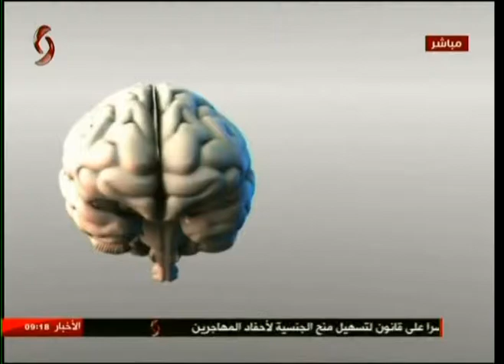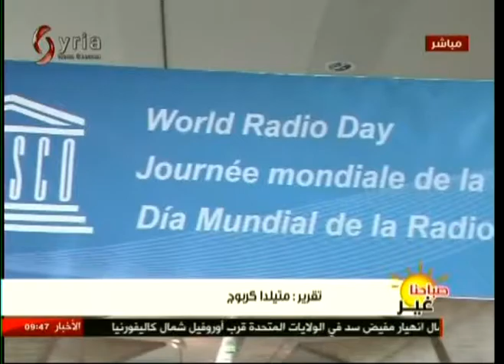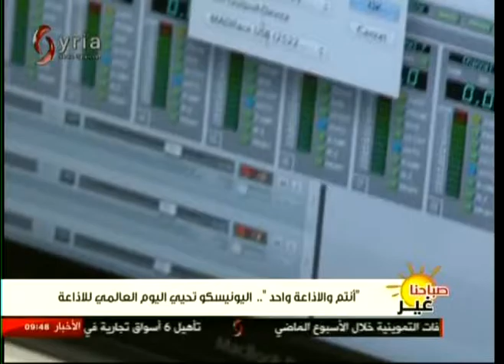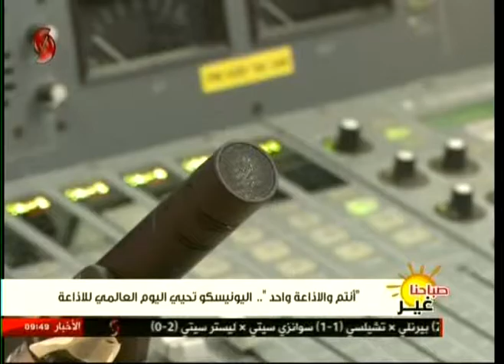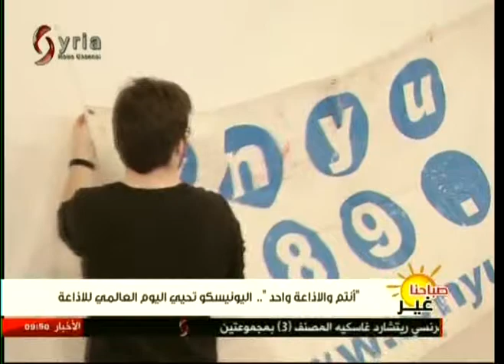صباحنا غير 13-02-2017 - نور الإبراهيم - سلمى عودة